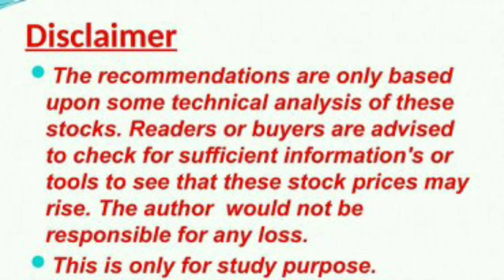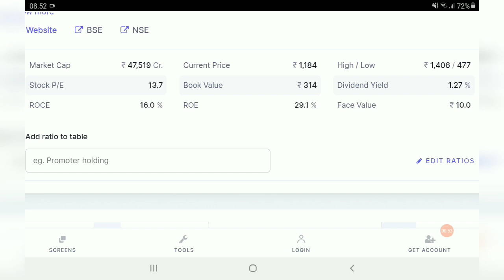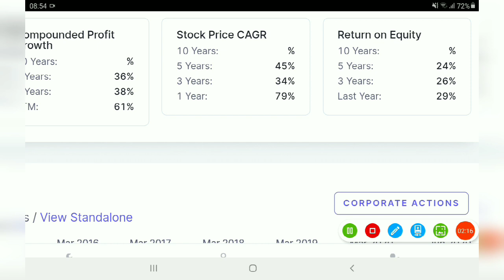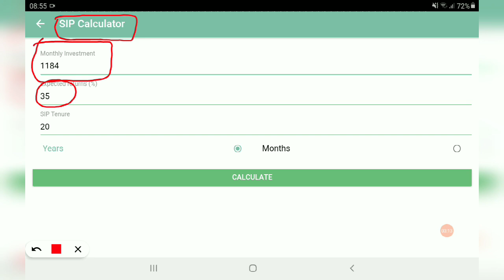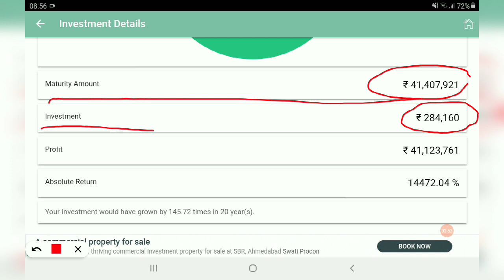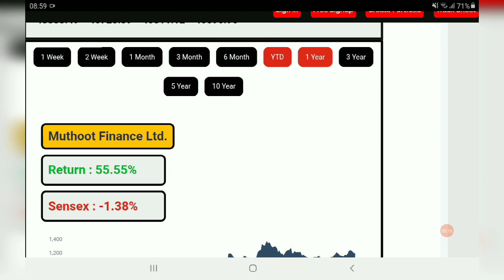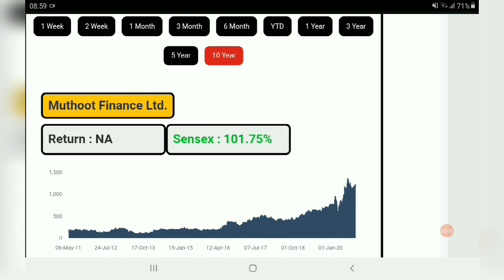केवल एक शेयर buy करें हर महीने 4 करोड़ से ज्यादा बड़ी रकम बना सकते हो, अपने सेक्टर का No-1 स्टॉक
SRF LTD@3593